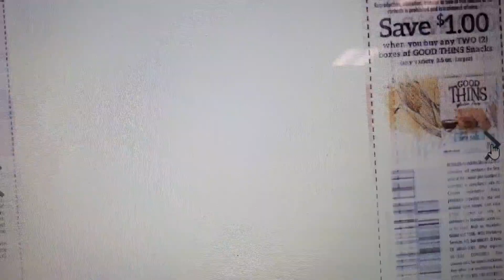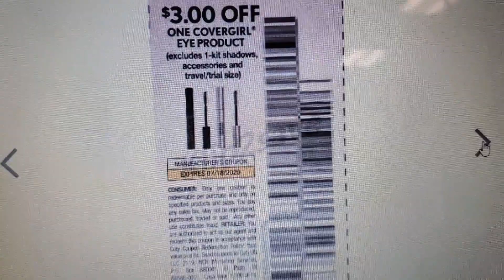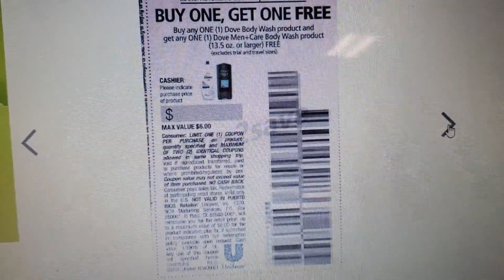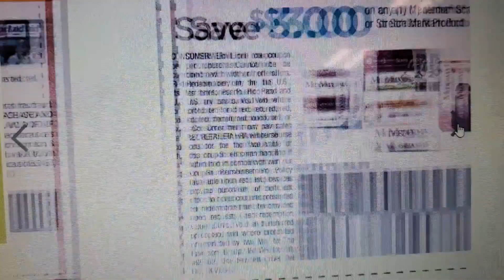INSERT CUPONS 6/21/20 1 SMART SOURE 1 RETAILMENOT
ESTOS SON LOS CUPONES QUE VENDRAN EN EL PERIODICO DE ESTE DOMINGO 06/21/2020 1 SMARTSOURCE Y 1 RETAILMENOT!